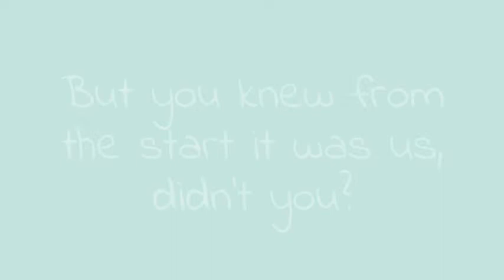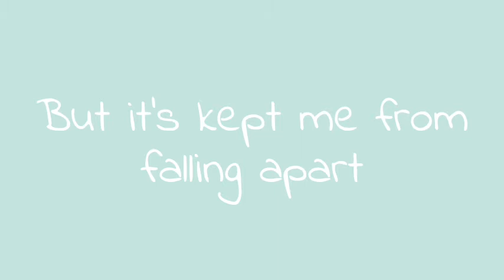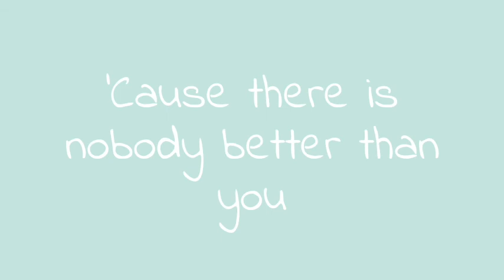Mitski - Goodbye, My Danish Sweetheart Lyrics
Song - Goodbye, My Danish Sweetheart
Artist - Mitski

Lyrics -

There is nobody better than you
It took me a while 'til I knew
But you knew from the start it was us, didn't you?
It just took me a while 'til I knew
Now I lay as I study a blank wall
Would you spare me your voice if I call?
'Cause you waited and watered my heart 'til it grew
You just grew a little smarter, too
So I don't blame you If you want to bury me in your memory
I'm not the girl I ought to be, but
Maybe when you tell your friends
You can tell them what you saw in me
And not how I turned out to be
There is some kind of burning inside me
It's kept me from falling apart
And I'm sure that you've seen what it's done to my heart
But it's kept me from falling apart
Now here I lay as I wonder about you
Would you just tell me what I'm meant to do?
'Cause I've waited and watered my heart 'til it grew
You can see how it's blossomed for you
And I don't blame you
If you want to bury me in your memory I'm not the girl I ought to be, but
And not the way I am
And I don't mean to make your heart blue
But could we be what we're meant to be?
I'm just about to beg you, please
And then, when you tell your friends
And not the way I used to be
'Cause there is nobody better than you